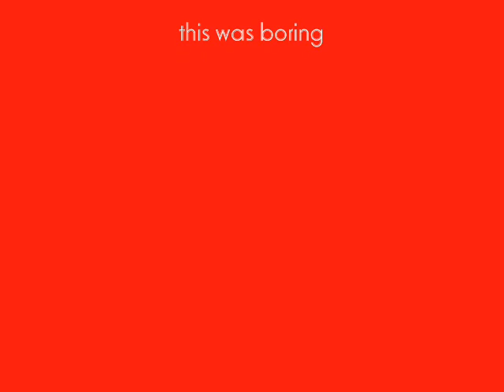scary things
hahahaha